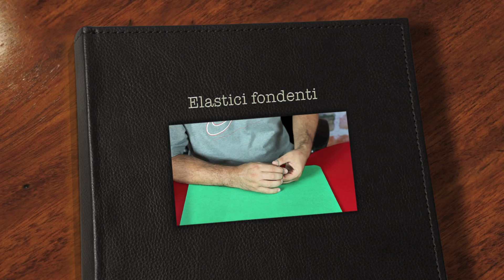Elastici fondenti rubber band, magic tricks revealed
2 elastici si fondono tra di loro rubber band, magic tricks revealed